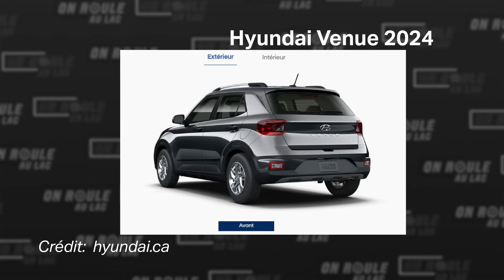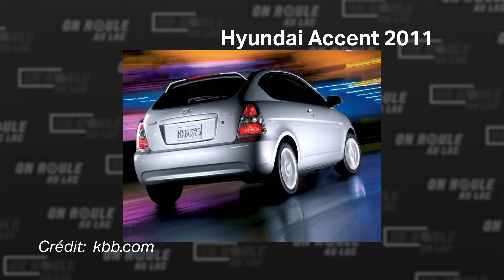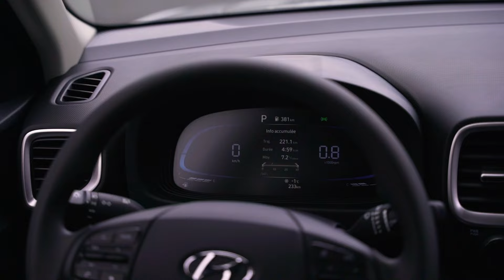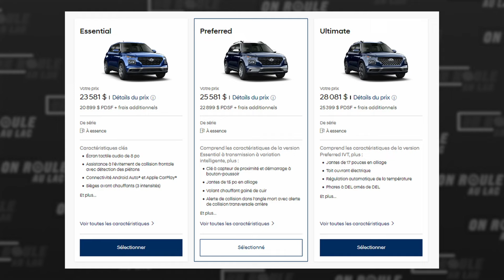Hyundai Venue : Plus souvent boudé qu’en premier choix.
De nos jours, faire l’achat d’une voiture abordable n’est pas une mince affaire. Si l’on recule de quelques années, les modèles comme la Honda Civic ou la Hyundai Accent se vendaient pour une bouchée de pain. Maintenant, sous la barre des 20 000 $, il est dur de trouver pédale à son pied. La mode actuelle est aux VUS et Hyundai a décidé de faire une voiture avec un design de VUS, ce qui est très ingénieux du point de vue marketing.